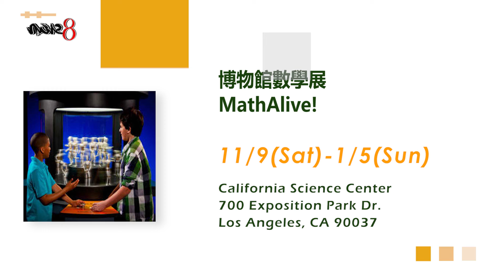Family Fun 20191109 LA